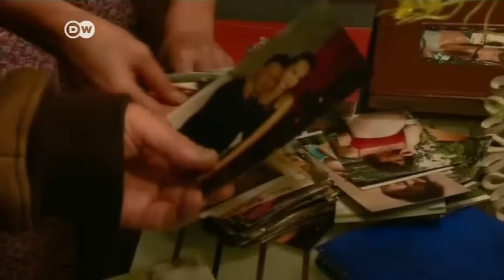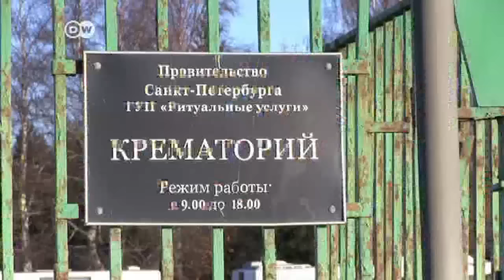Buscan causas del siniestro de un avión ruso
Las causas del accidente de un avión ruso con 222 personas a bordo en el Sinaí siguen siendo un misterio.